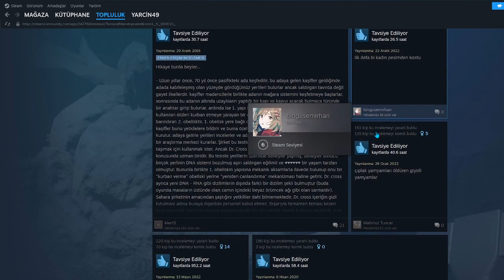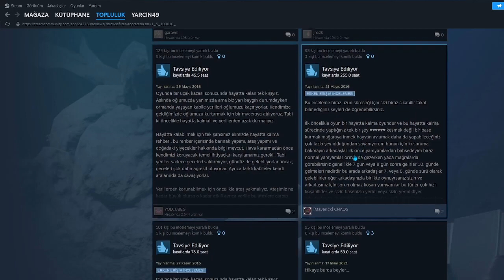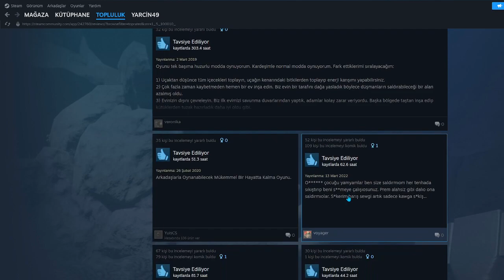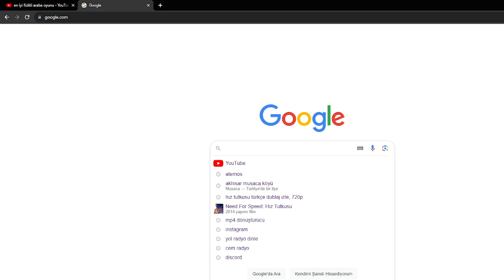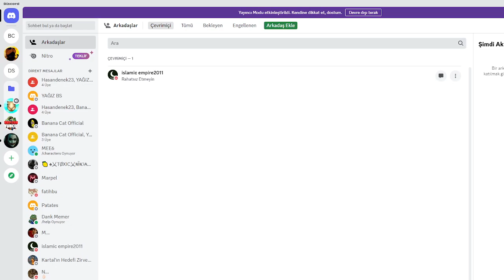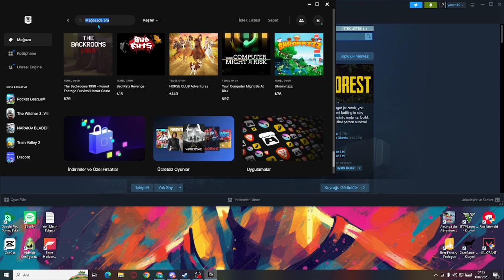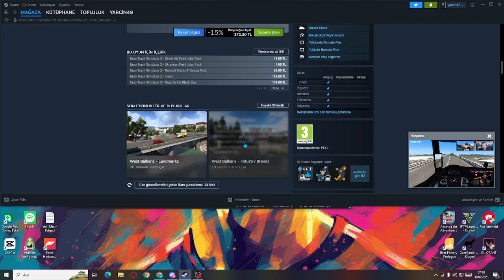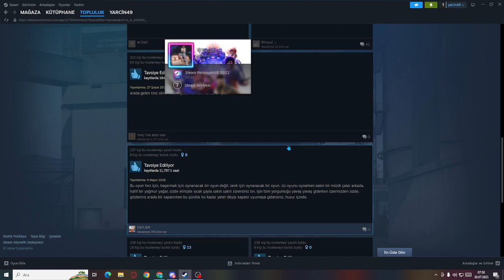Steam komik oyun yorumları